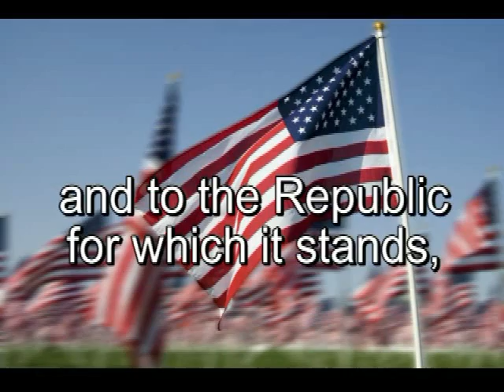Memorial Day 2012 - Back to the Homestead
John Wayne recites the Pledge of Allegiance with a background of many, many United States Flags. Memorial Day 2012